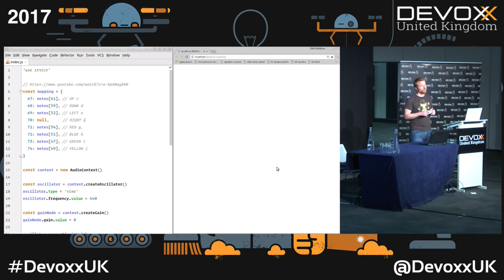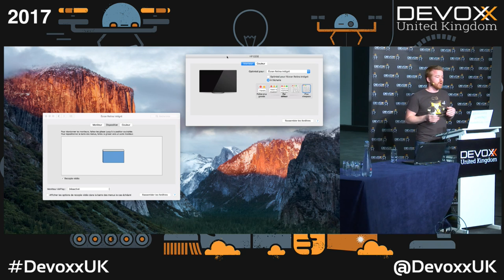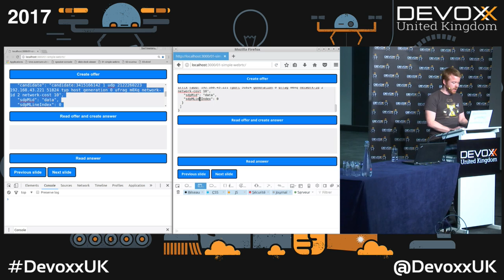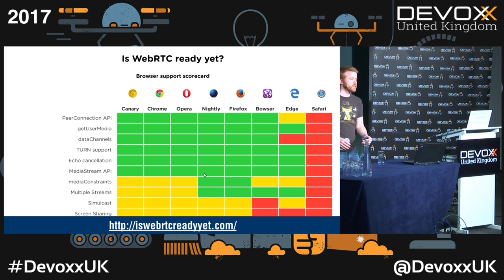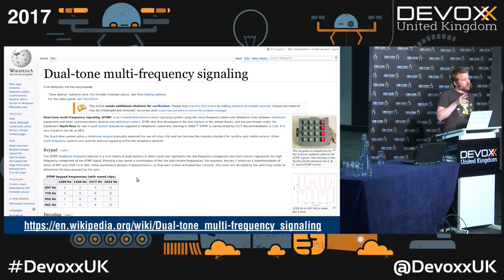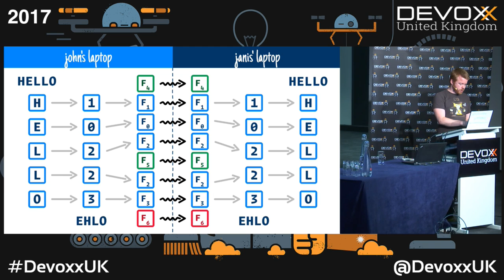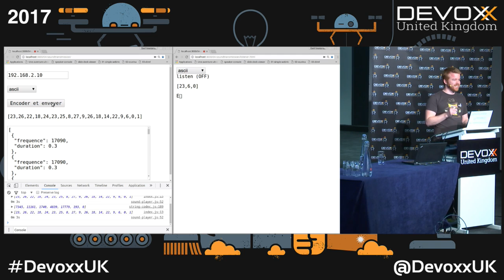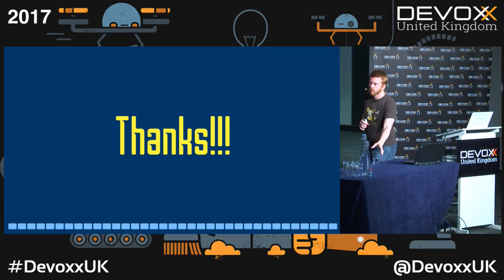🚀 An ultrasonic adventure! by Hubert Sablonnière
It all started with a simple question : "Can I make two Web pages on two different laptops communicate without any server?"

Many nights later, I found a crazy—​but fascinating—​solution : WebAudio enabled ultrasounds to initiate a WebRTC connection! To be or not to be a good idea, that is not the question. I learned a lot and I want to share this adventure with you.

Hubert Sablonnière
I'm a curious and passionnate Web developer. I'm specialized in HTML, CSS and JavaScript but I also use server side technologies like NodeJS, PHP, Java, Neo4j, Docker...

With OpenDevise I help clients to move their trainings and conference talks to the next level.

My motivation : "To push the technology far enough to find new ways to improve user's experiences."